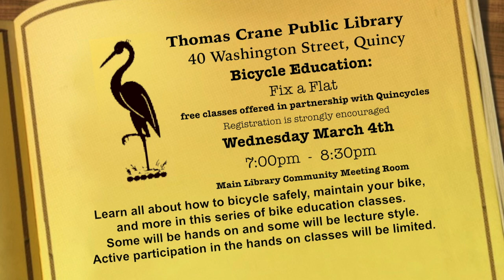At Your Library: Bicycle Education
Irene Lutts of Quincycles is interviewed by Quincy Thomas Crane Public Library's Michael Long regarding a series of workshops at the main library. Fix a Flat is the topic for Wednesday March 4th at 7pm.